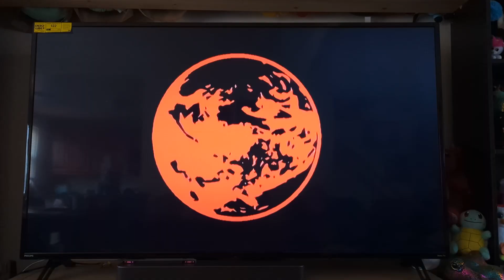Lucas Vs Bowser Smash Bros